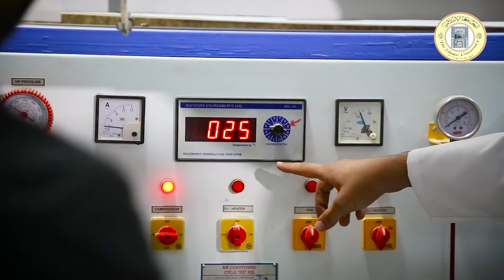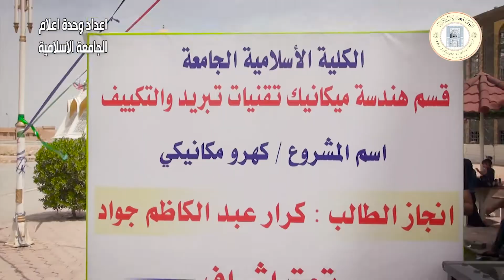تقرير عن كلية الهندسة التقنية / قسم هندسة تقنيات التبريد والتكييف في الجامعة الاسلامية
الحساب الرسمي على اليوتيوب
الحساب الرسمي على التوتر
الحساب الرسمي على التلكرام
الحساب الرسمي على الانستغرام
الحساب الرسمي على الفيس بوك